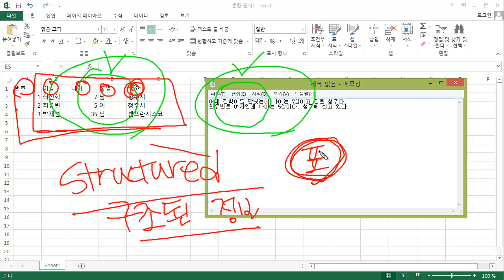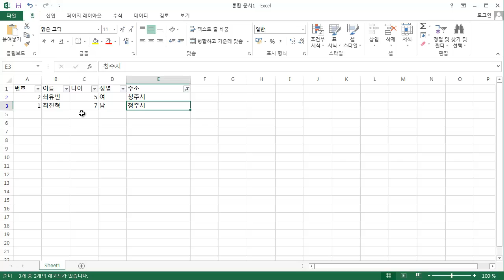데이터베이스 소개